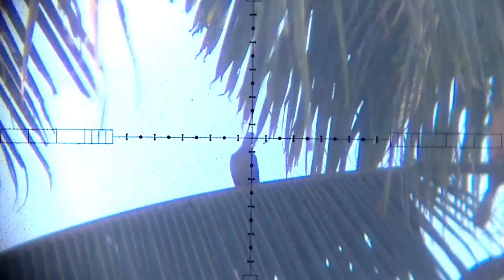Berburu Belibis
Berburu kali ini di spot daerah persawahan dengan buruan belibis, sintar, mandar bahkn tekukur juga banyak di spot ini, tujuan berburu kali ini unutk di jadikan lauk di rumah,
potensi buruan belibis di spot ini masih sangat banyak karena selain tempatnya banyak air yang jadi tempat kesukaan belibis juga banyak tersedia makanan di spot ini, sehingga pertumbuhan belibis di daerah ini sangatlah pesat.
akhir kata semoga video ini dapat menghibur kita sekalian
sukses terus salam satu hobi dari sulawesi.